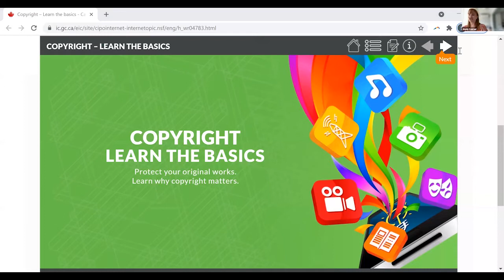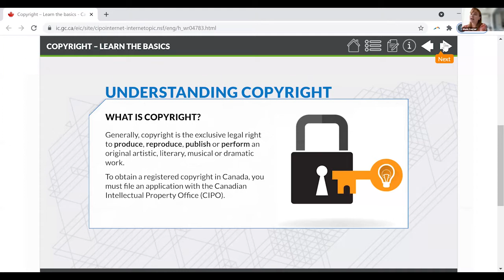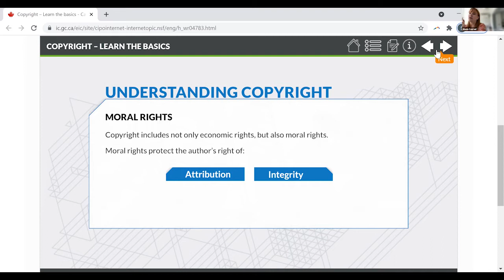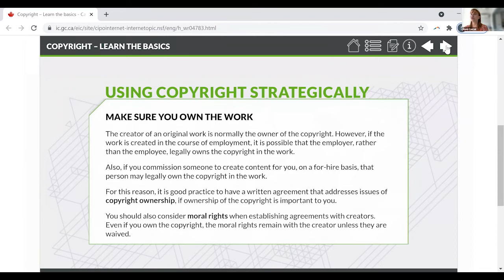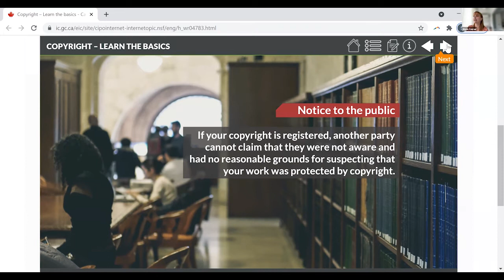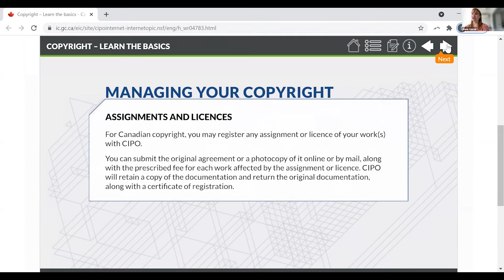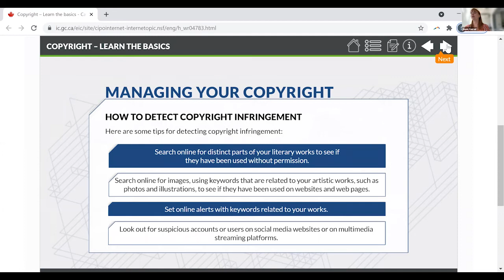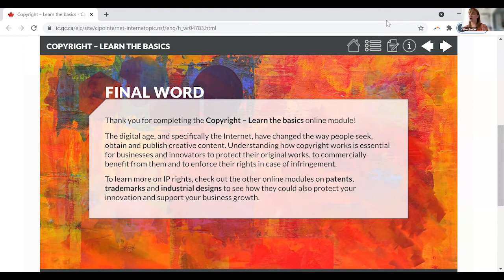Protecting IP Copyright Protecting Your Idea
If your business makes original creative works such as software, website content and marketing and promotional materials, knowing copyright can protect you. It can be an economically valuable intellectual property right for all types of businesses. Alexis Conrad will help you understand how copyright is becoming increasingly important in the digital world and learn why copyright matters.